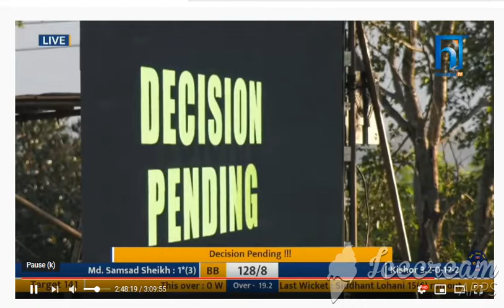Need 13 runs from 1 over l BIRATNAGAR TITANS VS BUTWAL BLASTERS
cr-himalayan tv